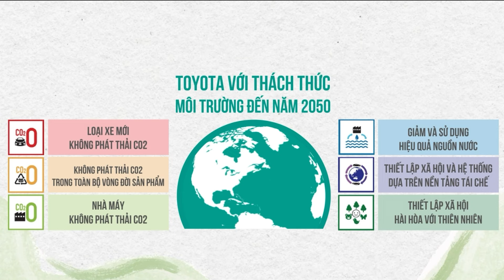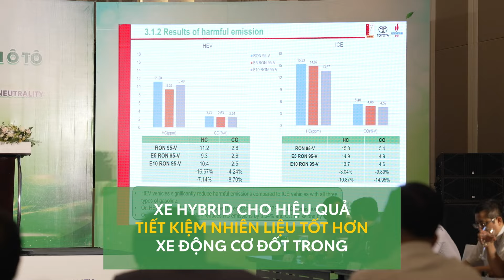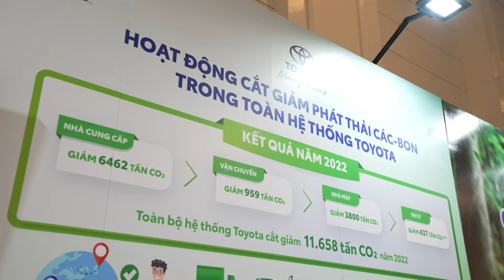Toyota phát triển định hướng tiếp cận đa chiều, hướng tới mục tiêu trung hòa carbon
Hướng tới mục tiêu trung hòa carbon, Toyota phát triển định hướng tiếp cận đa chiều thông qua các giải pháp về năng lượng thay thế, lựa chọn các dòng xe điện hóa bao gồm xe sử dụng nhiên liệu sinh học, xe Hybrid (HEV) và nỗ lực giảm phát thải CO2 trong toàn bộ vòng đời xe.
Theo quan điểm của Toyota, Hybrid kết hợp sử dụng nhiên liệu sinh học sẽ là giải pháp kịp thời và phù hợp giúp góp phần giảm khí thải CO2 ngay lập tức tại Việt Nam.
Với cách tiếp cận đa chiều và cùng những hành động kịp thời thiết thực, Toyota Việt Nam đang đóng góp tích cực vào sự phát triển bền vững của ngành công nghiệp ô tô, vì một tương lai giao thông xanh và sạch hơn.